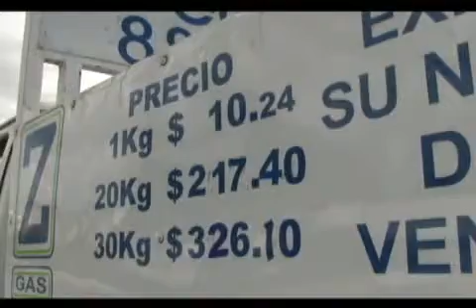Benitojuarenses opinan sobre el incremento al gas LP